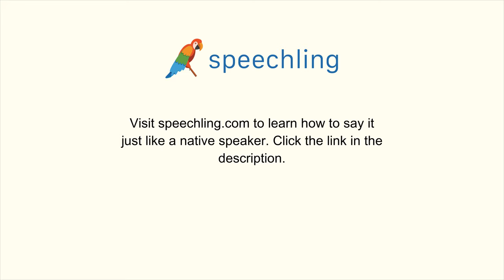イタリア語で"音楽の"の発音の仕方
男性コーチ
Musicale

女性コーチ
Musicale

音楽の

音楽の